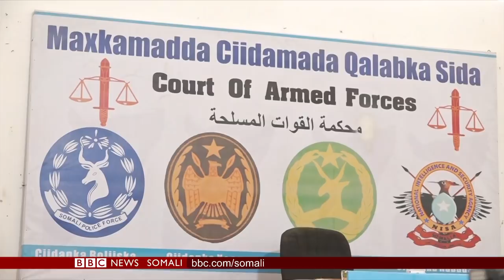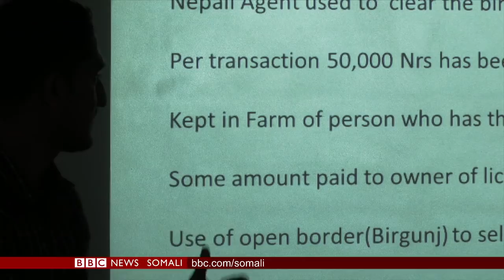WARARKA TELEFISHINKA BBC SOMALI TV (12OCT. 2018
DAAWO: WARARKA CAAWA IYO CAALAMKA BBC SOMALI TV